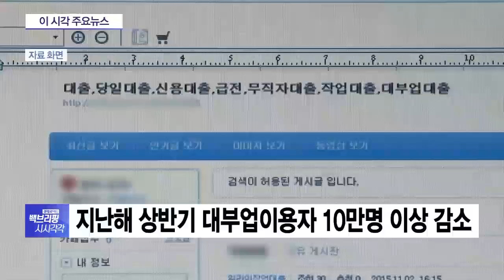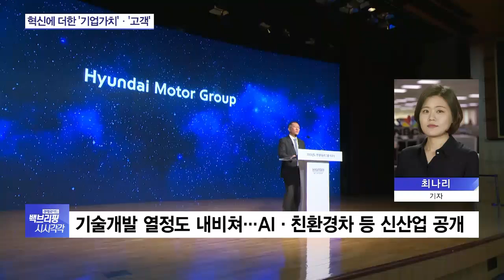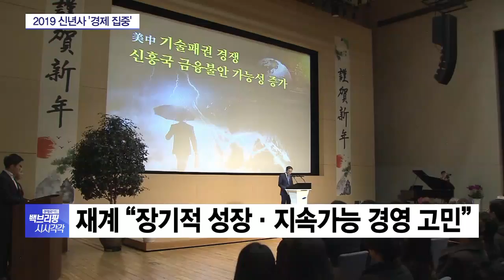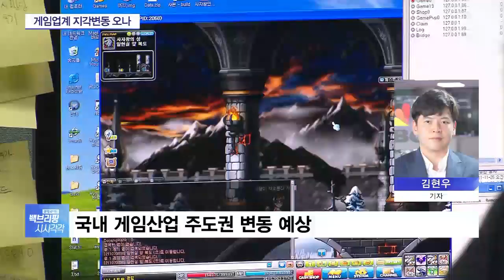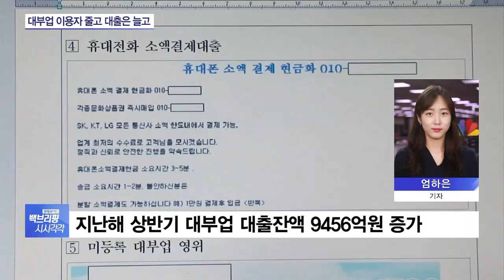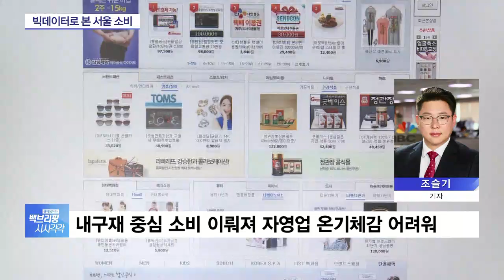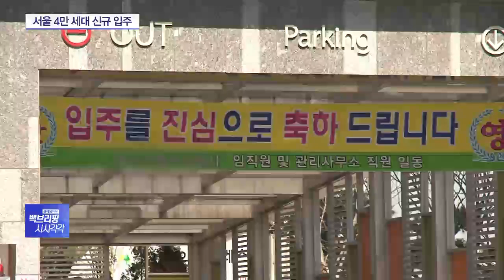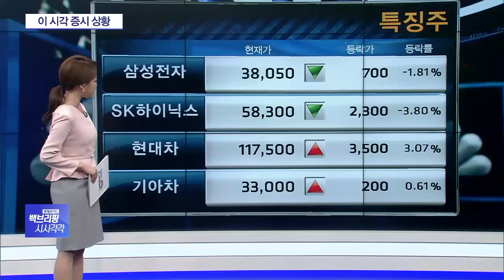2019년 1월 3일(목) 백브리핑 다시보기 -‘넥슨 창업자’ 김정주, 보유지분 매각…가치는 10조원 예상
■ 경제와이드 백브리핑 시시각각 '헤드라인'

◇ 靑, 경제활력 제고 집중…재계와 소통 강화

청와대가 올해 경제활력 제고에 정책 역량을 집중할 것으로 보입니다.

오는 7일 청와대에 중소기업인 100여 명을 초청하는 등 재계와의 소통을 강화하고 있습니다.

◇ 김정주, 넥슨 매각 추진…매각가 10조원 예상

게임업체 넥슨의 창업자인 김정주 NXC 대표가 보유 지분 전량 매각에 나선 것으로 알려졌습니다.

전체 매각가는 10조원 규모로 알려졌습니다.

◇ 지난해 상반기 대부업 이용자 10만명 이상 감소

지난해 상반기 대부업 이용자 수가 전년보다 10만6000명 줄어든 것으로 나타났습니다.

지난해 상반기 최고 금리가 20.6%로 인하되면서 대출 심사가 강화된 데 따른 것으로 풀이됩니다.

◇ 지난해 11월 서울 소비자주 5.7% 증가

지난해 11월 서울의 소매 경기가 그 전년 동월 대비 6% 가까이 개선된 것으로 나타났습니다.

백화점과 인터넷 쇼핑몰 소비가 늘어난데 따른 것으로 풀이됩니다.